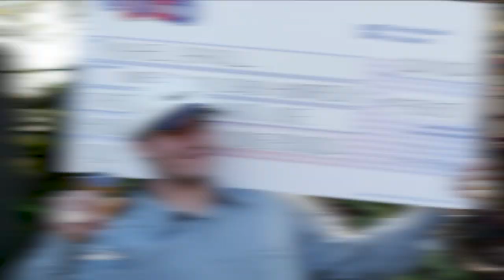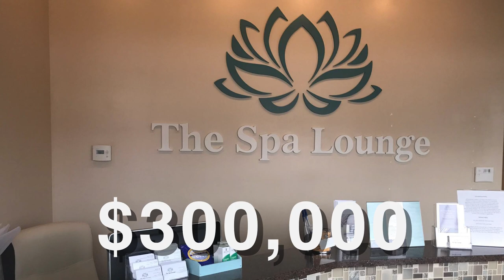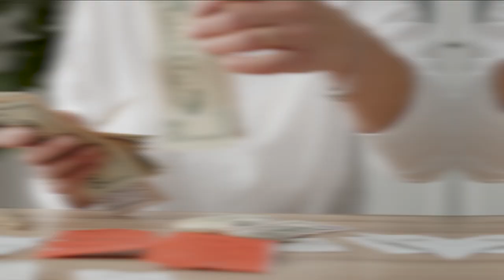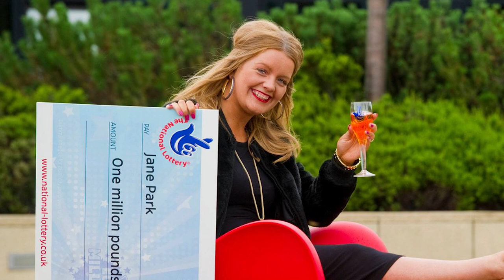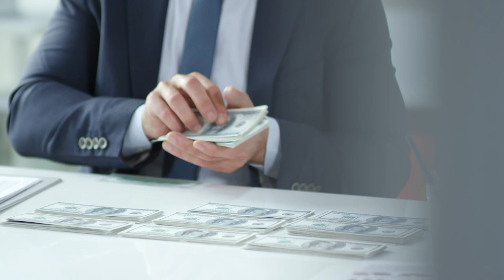How Lottery Winners Have Spent Their Millions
What’s the first thing you’d buy if you won the lottery?  If you’re like any of the lottery winners we’re going to talk about today, you might say a fancy car, a waterfront mansion, or gold jewelry. These new millionaires took off on luxurious vacations and splurged on shopping sprees. They invested in sports teams and treated themselves to plastic surgery. Whether it’s purchasing a tricked out Hummer or financing a TV show about women’s wrestling, this is how lottery winners have spent their millions.